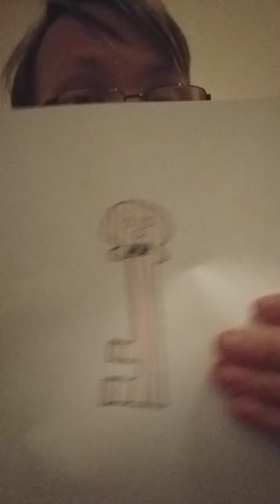Halloween Spook Festival Story Halloween Special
I hope you guys really enjoy this video ot took so long to prep then recordings it so I put a lot of time and effort to make a good video for you guys.

Thanks so much for Wotching 😊
And Happy Halloween 😱🤡👹👺💀👻👽🧛‍♀️🧟‍♂️🧟‍♀️